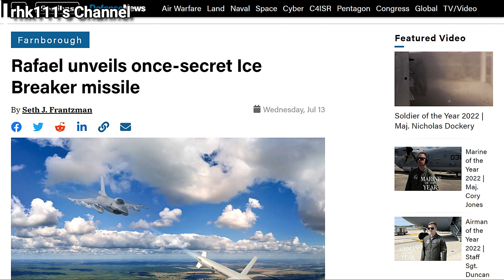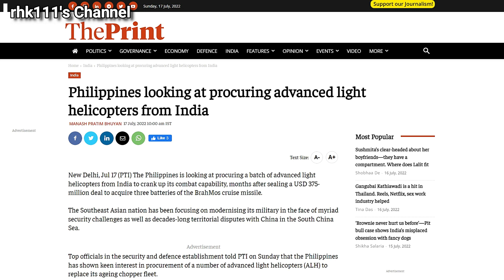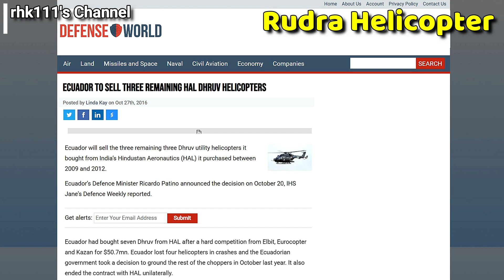Ice Breaker Missiles offered for the FA-50, Dhruv and Rudra Helicopters offered to the Philippines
A new Ice Breaker Stealth Cruise Missile is now available for integration with Aircraft such as our FA-50PH Fighting Eagle, and it seems that India's Advanced Light Helicopters like the Dhruv and Rudra are being offered to the Philippines

* Audio generated from the TTSFree.com Website using the English (UK) - Male - (Ryan) (GB) TTS Server 2

* Images and Videos used are from the:
- Rafael Advanced Defense Systems Ltd Website
- Rafael Advanced Defense Systems YouTube Channel
- Defense News Website
- The Print Website
- Defense World Website
- Kunal Biswas YouTube Channel
- Wikimedia Commons

* Music is "Ethereal" by Punch Deck from the FreeStockMusicdotcom Website